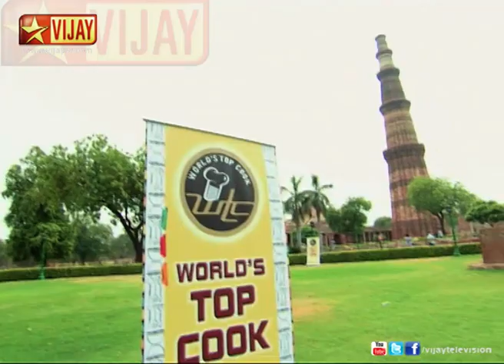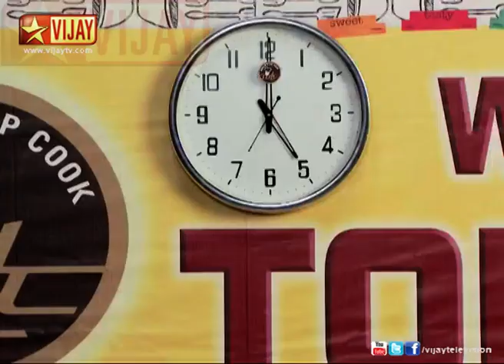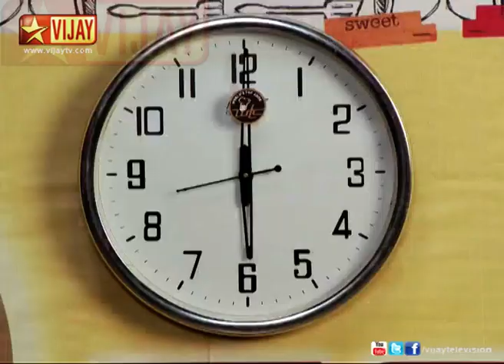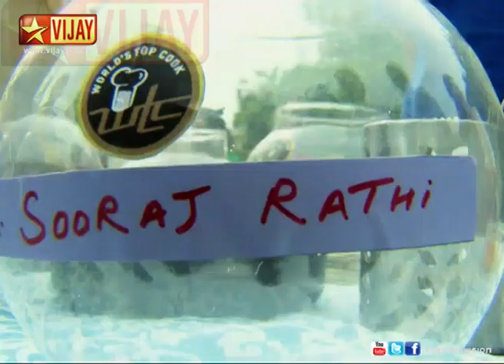En Kanavan En Thozhan 10/04/13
Suriya is worried about the competition!
Suriya and Sandhiya take photo when a police officer tells that they are not allowed to take photo. Sandhiya finds that policeman is a fake. Sandhiya then hands him over to the police.The competition starts. Suriya is worried as no one comes to eat his food.